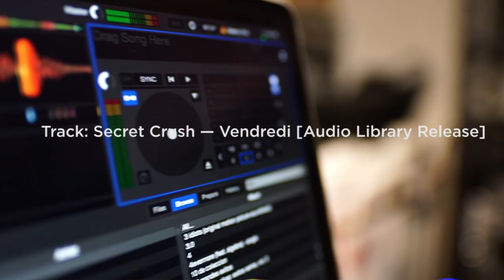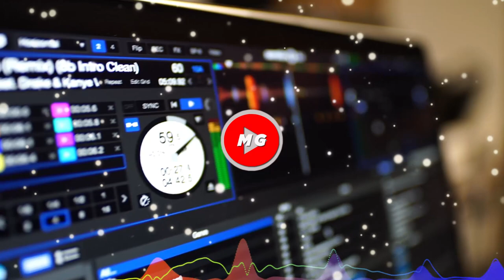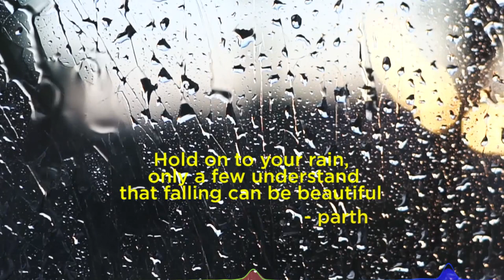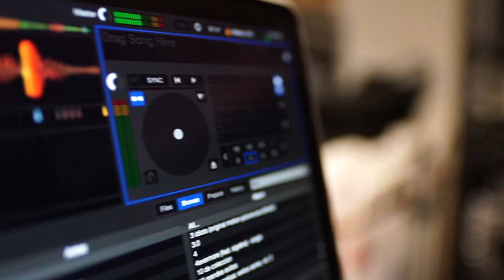Track: Secret Crush — Vendredi [Audio Library Release] Audio Spectrum Secret Crush by MG. Nice Beat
Track: Secret Crush — Vendredi [Audio Library Release] Audio Spectrum Secret Crush by MG.
i love this music beat. - MG

?? Track Info:

Title: Secret Crush by Vendredi

Copyright Free Videos:
Caleb Oquendo Videos-pexels.com
Videos by Taryn Elliott from Pexels.com
production ID_3683883-Video by Calito Gonzalez from Pexels.com
Videos by fauxels from Pexels.com
Videow by Tarin Golden from Pexels.com
Video Of Bokeh Lights-Pixabay-pexels.com